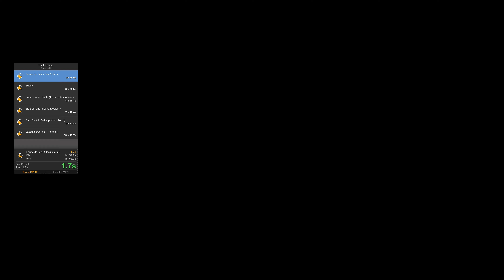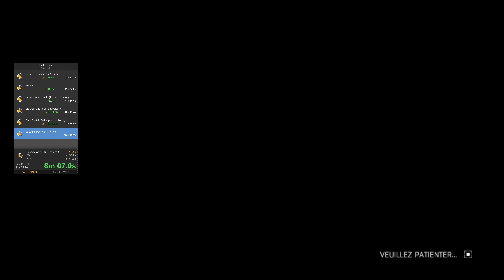Dying light : The Following Speedrun in 9:38.5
I used AussieGG advices and started the timer when my character started to move ( since its a black screen i just started the timer when i pressed A at the end of the loading )

For real time since the loading takes aproximatively 40 ~ sec im just adding 40 sec to the timer